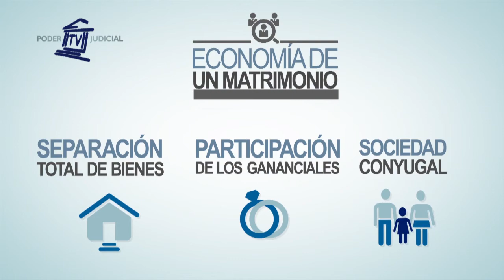140° Edición Noticiero Judicial (11 de noviembre de 2015)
En esta edición:

Derechos de los hijos en el AUC: Pese a que el Acuerdo de Unión Civil reconoce aspectos familiares y patrimoniales de quienes conviven, existen algunas dudas sobre lo que sucede con los hijos en este nuevo estado civil. ¿Qué ocurre con los niños en caso de fallecimiento de su padre biológico? ¿Cómo se protegen los derechos de los hijos, en caso de que sus padres anulen este vínculo civil?

Educación cívica en Renca: El Presidente de la Corte Suprema visitó dos de los establecimientos pertenecientes a la Corporación Municipal de Educación de Renca. Más de 80 alumnos de enseñanza media aprovecharon un diálogo distendido con la máxima autoridad judicial, para aclarar varias dudas sobre educación cívica y aplicación de leyes.

Fallo Histórico: A principios del siglo XX, la justicia chilena permitía que un marido matara a su mujer si ésta le era infiel. Una acción denominada “Uxoricidio” y que el congreso derogó, luego de la conmoción causada por el asesinato que cometió un dueño de un fundo de Putaendo, quien encontró a su mujer con un sirviente.

Cápsula Educativa: Según cifras del Registro Civil, más del 50% de los matrimonios celebrados en Chile durante 2014 optó por el régimen de sociedad conyugal. En la siguiente cápsula educativa se señala cuál es el destino de los bienes de una pareja casada bajo este sistema y quién está a cargo de administrarlos.

Responsabilidad social de la empresa minera: Destacadas personalidades del ámbito minero, judicial y político se reunieron  en Antofagasta para la tercera versión de la Conferencia Internacional de Responsabilidad Social en Minería. Actividad a la que también asistió el Presidente de la Corte Suprema, Sergio Muñoz.

Bloque de Contingencia: Junto al pleno de ministros de la Corte de Apelaciones de Talca, el Ministro de la Corte Suprema, Hugo Dolmestch, inauguró la oficina de Bienestar para la jurisdicción del Maule. Ésta y otras noticias del Poder Judicial en el siguiente bloque de contingencia.